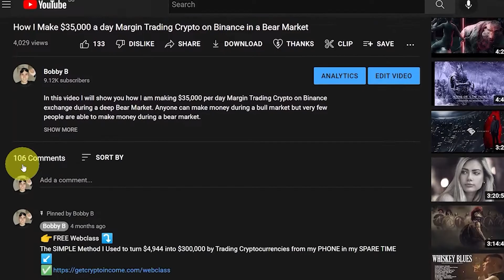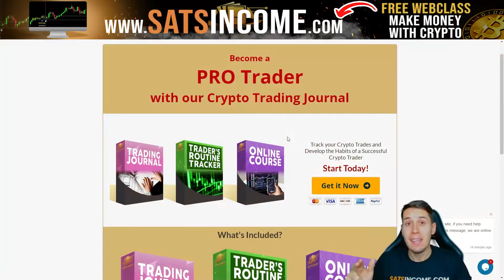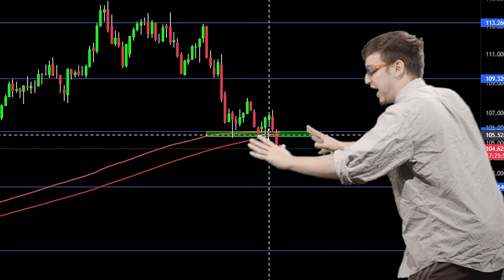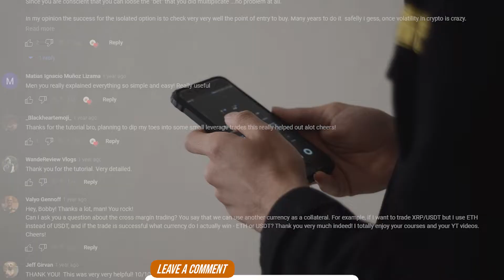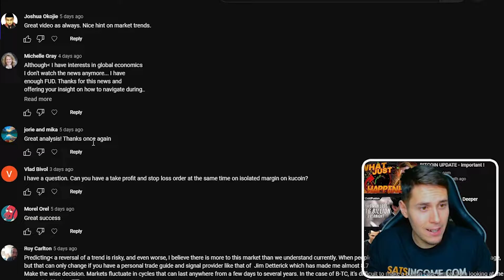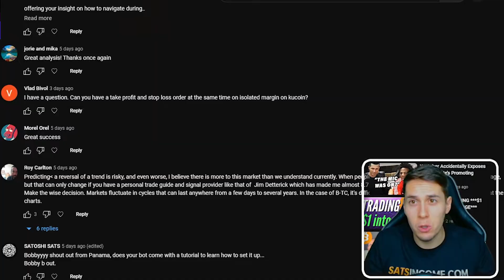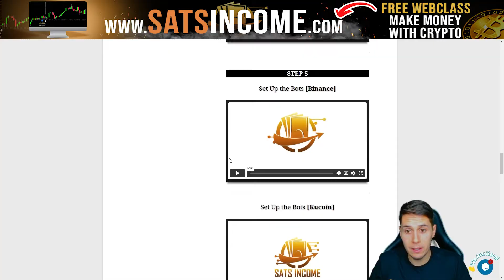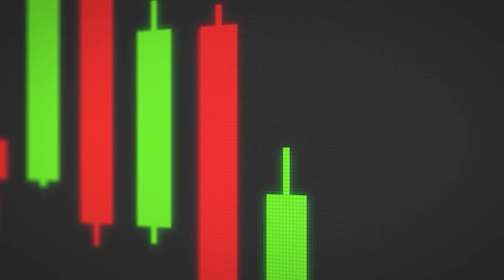BITCOIN - BULLISH AGAIN?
👉FREE Webclass ⤵️
The SIMPLE Method I Used to turn $4,944 into $300,000 by Trading Cryptocurrencies from my PHONE in my SPARE TIME ↙️

Tired of losing money😞?
Want to Make Money Consistently with Crypto?✅

Do you keep track of your trades❓

⛔️There is NO WAY to make it in this business without tracking⛔️

WE NO LONGER REPLY TO ANY COMMENTS. THERE ARE TONS OF SCAM BOTS IMPERSONATING US SO REMEMBER THAT IF YOU GET A REPLY FROM SOMEONE WITH OUR LOGO OR NAME IT'S NOT US.

or
use the messenger app on our website❗️